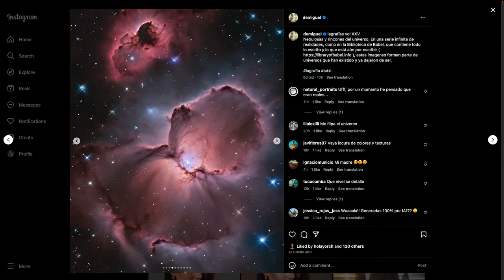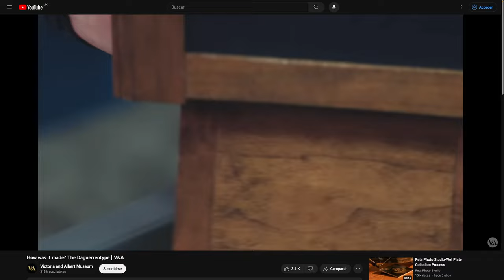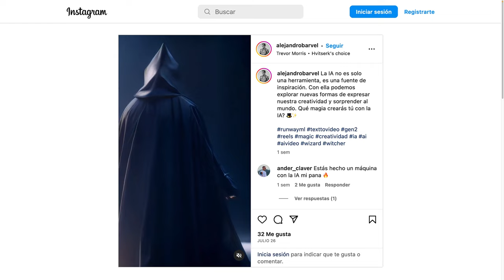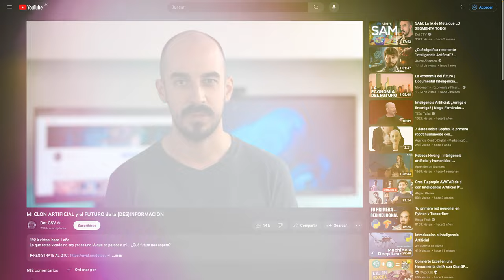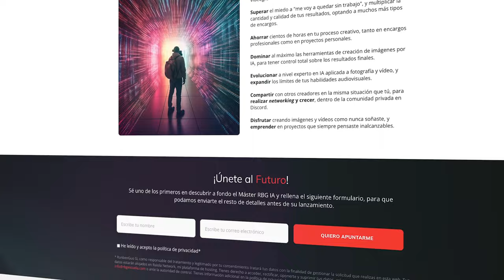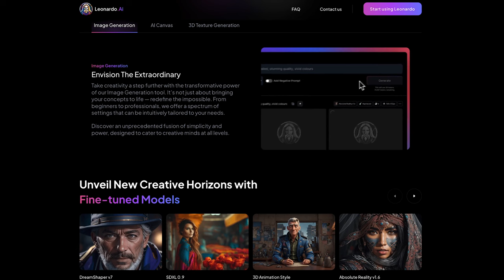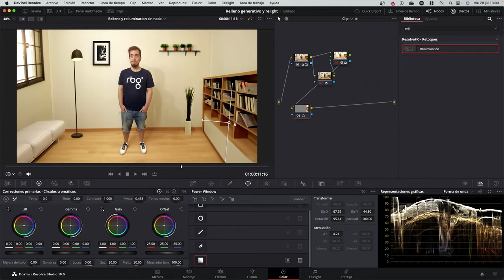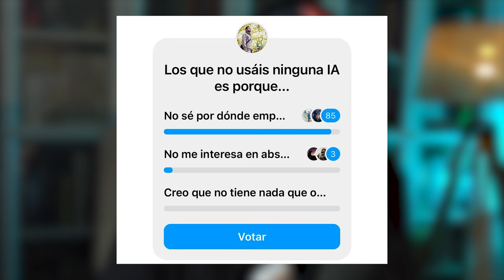IA: Cómo ASEGURAR tu FUTURO AUDIOVISUAL | ft. Juan Pablo de Miguel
¿Cuál es el impacto real de la IA en el mundo audiovisual? ¿Qué ventajas y desafíos plantea? Juan Pablo de Miguel, reconocido fotógrafo y experto en IA nos comparte su visión y experiencia.

00:00 Inicio
01:10 Introducción: Juan Pablo de Miguel
02:07 Máster RBG IA
03:14 ¿Qué pasará si no te formas YA en las nuevas herramientas de IA?
06:02 ¿Qué te pierdes al no estar al día en IA?
10:00 Midjourney vs. Stable Difussion
15:35 Stable Diffusion como referencia principal en foto
18:17 ¿Cómo ha cambiado el panorama audiovisual con la IA?
37:28 Lo que no sabes, que no sabes
49:10 Entrenamiento de redes neuronales
55:20 ¿Qué herramienta sería la referencia en vídeo?
57:05 Máster RBG IA
58:55 ¿Creación con o sin alma?
01:10:15 Desafíos y dificultades de Juan Pablo con la IA
01:16:40 Situación legal de la IA
01:21:39 Herramientas de IA a destacar
01:29:00 ¿Renunciar al progreso?
01:33:00 ¿Qué puestos del mundo audiovisual se verán afectados o amplificados por la IA?
01:41:29 ¿Qué ocurrirá con el stock?
01:46:00 Despedida e invitación al Máster RBG IA